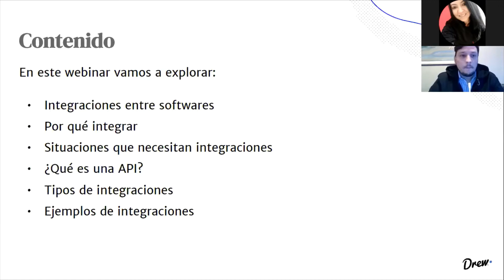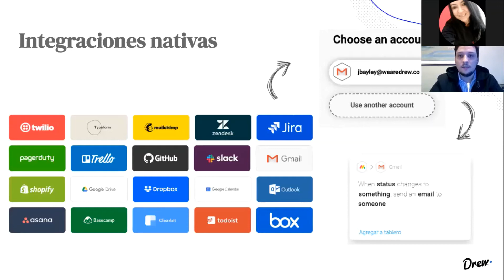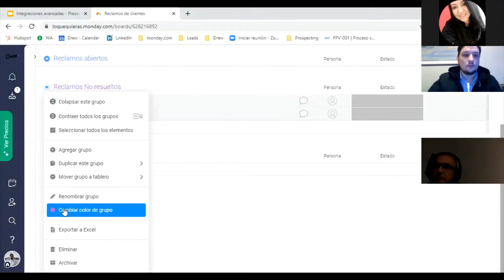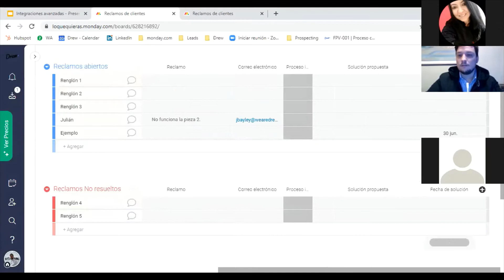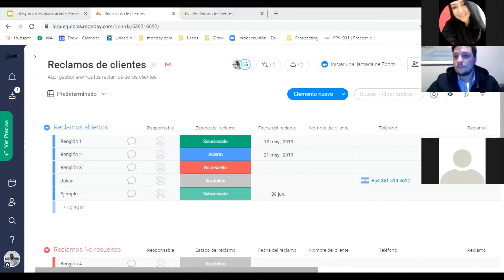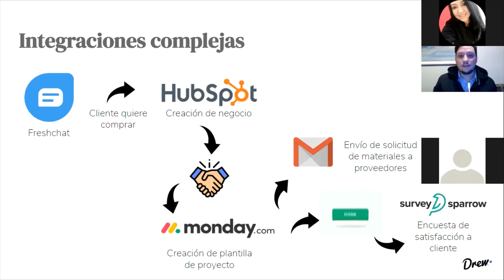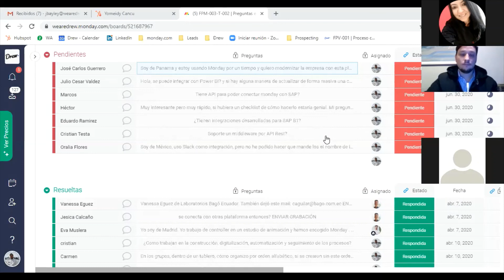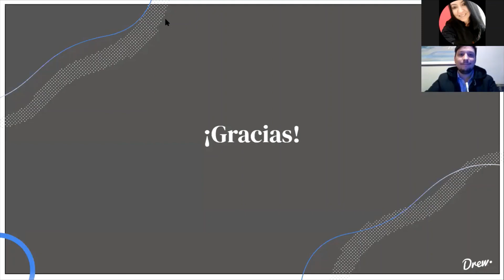¿Qué son las integraciones? [Webinar]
En este webinar explicamos de qué manera pueden interactuar de manera íntegra dos o más softwares, las posibilidades de hacerlo y cómo esto puede potenciar a tu empresa en productividad.